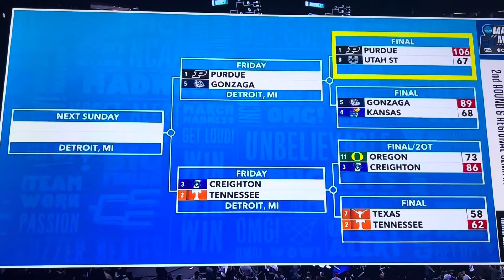Purdue landslides Utah State in March Madness 2024 (are they destined for the April 8 NASA salute?)